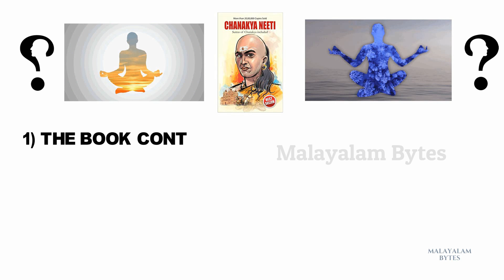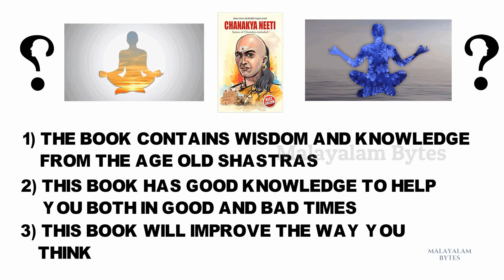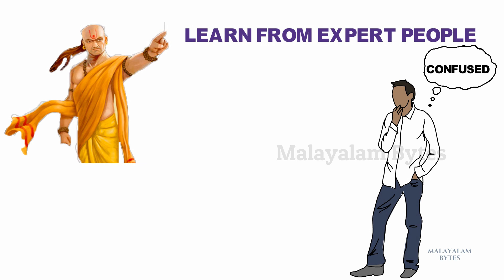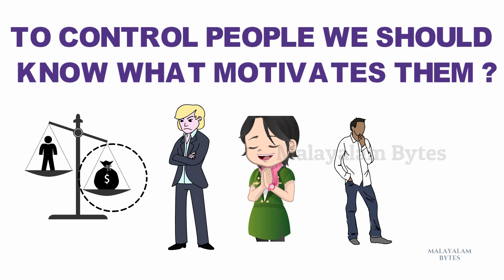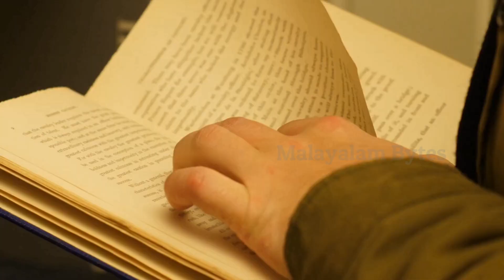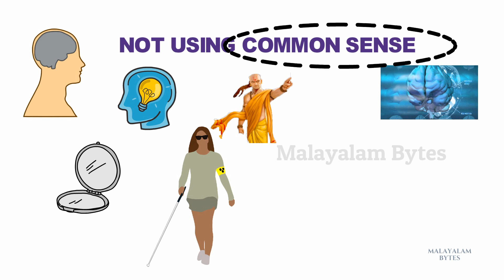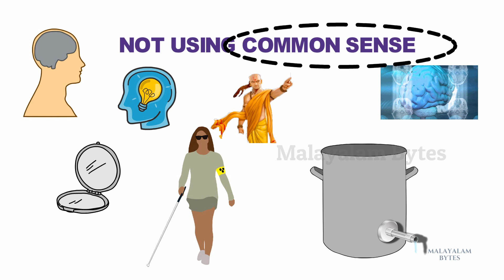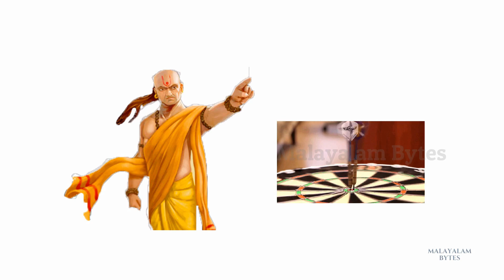Chanakya malayalam books for success || chanakya katha in malayalam or chanakya niti malayalam book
This video is about Chanakya Malayalam ചാണക്യ മന്ത്രങ്ങള്, book chanakya niti which is story or katha about teachings of chanakya in Malayalam. This inspirational and motivational video in malayalam as most of the people lookout for latest malayalam books on motivation this is one of the classic life motivation books out there. This malayalam motivational speech will help you in getting success in different phase of life whether you are a student giving exam or a youngster trying to achieve heights in your carrer for a successful and happy life.

The chanakya niti Malayalam quotes of chanakya life lessons which can change anyone' life. You have to focus on the 4 principles which has been explained in the video go watch it